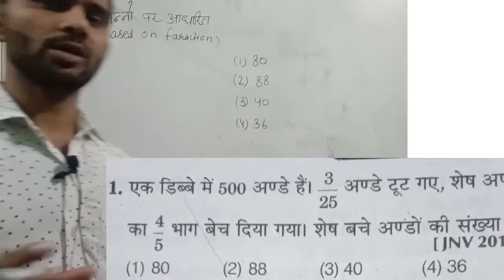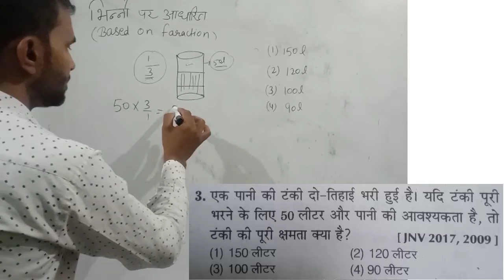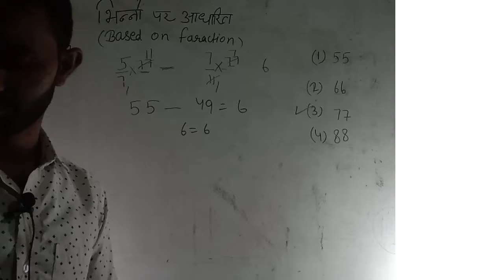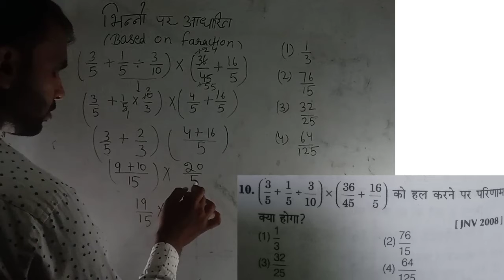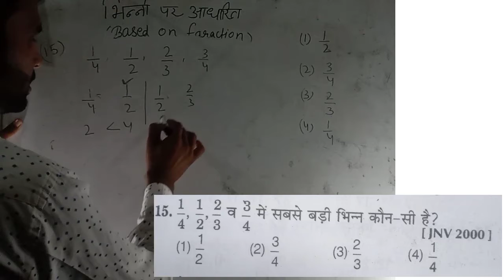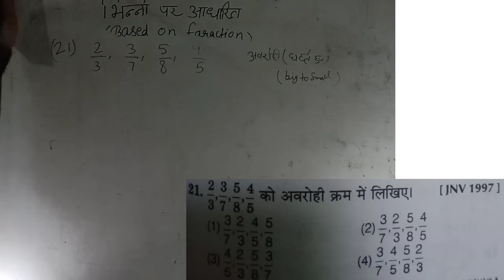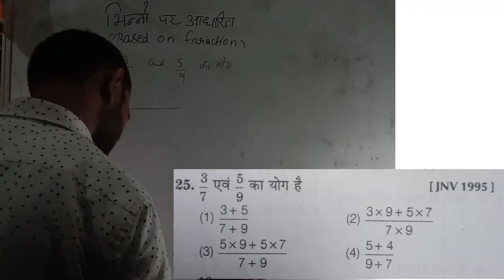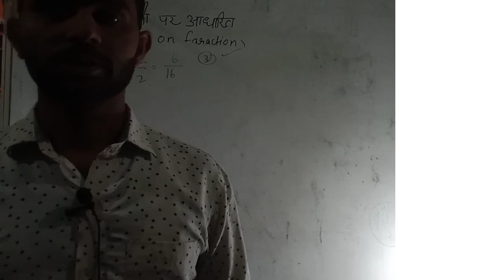भिन्न्नो(FRACTION) पर आधारित 15सालो से आने वाले QUESTION CH-3 1 VIDEO FULL CHAPTER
भिन्न्नो(FRACTION) पर आधारित
15सालो से आने वाले QUESTION
             CH-3
1 VIDEO    FULL CHAPTER
NAVODYA विद्यालय||20सालों से आने बाले QUESTION||WHOLE NUMBER

आप सभी दोस्तों से अनुरोध है यदि कोई या किसी का भाई बहन है नवोदय विद्यालय की  तैयारी करना चाहता है चैनल को उसके पास जरूर शेयर कीजिए ताकि हमारी छोटी सी सहायता से उसकी मदद हो सके
क्योंकि इस CHANNEL पर आपको मिलेगा सभी टॉपिक पर VIDEO WITH FULL CONCEPT. ।

नवोदय विद्यालय EXAM
नवोदय विद्यालय 6th exam
नवोदय विद्यालय 5th exam
नवोदया विद्यालय exam की तैयारी
नवोदय विद्यालय exam की इंग्लिश तैयारी
नवोदय विद्यालय exam की hindi  तैयारी
नवोदय विद्यालय exam कैसे आता है
नवोदय विद्यालय exam कैसे करे
नवोदय विद्यालय exam 15सालो के
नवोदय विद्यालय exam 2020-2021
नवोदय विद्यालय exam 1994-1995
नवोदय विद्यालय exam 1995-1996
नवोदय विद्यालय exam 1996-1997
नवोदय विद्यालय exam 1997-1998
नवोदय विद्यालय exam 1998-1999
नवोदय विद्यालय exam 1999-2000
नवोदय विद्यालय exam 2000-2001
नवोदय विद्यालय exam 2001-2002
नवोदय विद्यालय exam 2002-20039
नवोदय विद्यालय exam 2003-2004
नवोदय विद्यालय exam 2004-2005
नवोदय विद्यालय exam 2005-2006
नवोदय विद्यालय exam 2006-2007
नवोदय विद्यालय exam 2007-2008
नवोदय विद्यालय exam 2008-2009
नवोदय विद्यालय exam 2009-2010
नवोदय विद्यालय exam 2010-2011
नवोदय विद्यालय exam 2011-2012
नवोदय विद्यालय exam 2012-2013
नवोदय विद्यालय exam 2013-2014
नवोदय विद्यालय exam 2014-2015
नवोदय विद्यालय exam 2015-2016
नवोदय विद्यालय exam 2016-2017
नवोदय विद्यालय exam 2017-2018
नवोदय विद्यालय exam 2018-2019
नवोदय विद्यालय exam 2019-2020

यदि ये video आपको पसंद आई है तो VIDEO को 👍(like )
CHANNEL को

THANKS
 INDIAN EDUCATION